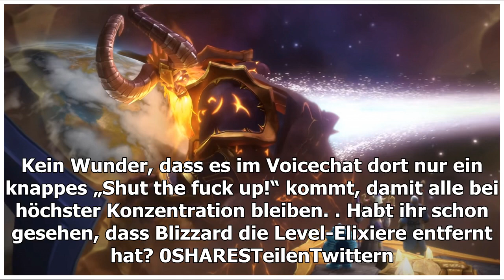Wow: Video der Welt ersten Kill im mythischen Kampf gegen ARGUS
Wie Method der Kill gegen den letzten Boss von WoW: Legion gelang, zeigen sie im Video. Hier könnt ihr es euch ansehen! Das Rennen um die besten Plätze in der „First Kill“-Rangliste von World of Warcraft: Legion ist endgültig gelaufen. Nacem Method b...